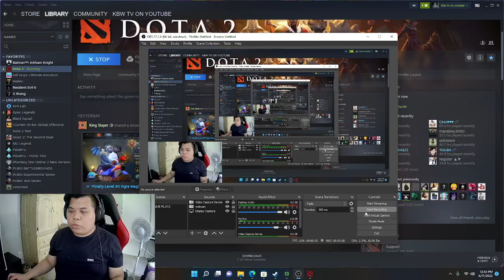ogre mvp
ogre lang malakas